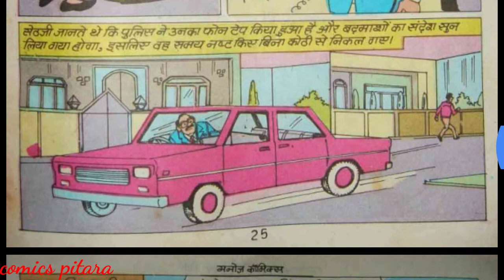Hawaldar bahadur aur ustaad paidro part 2 Hawaldar bahadur manoj comics raj comics